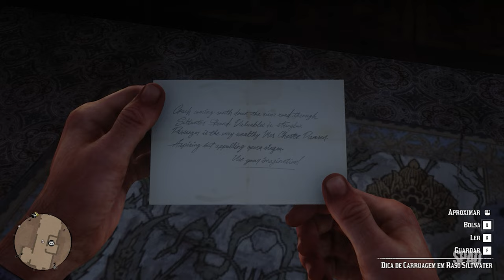RED DEAD REDEMPTION 2 (Capítulo 3: Península Clemens)(Gameplay em Português) #21